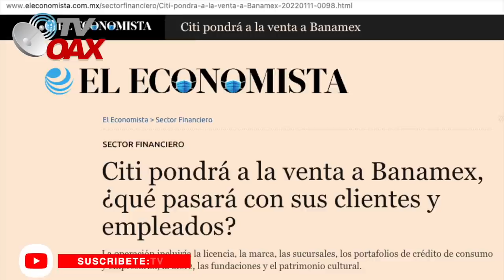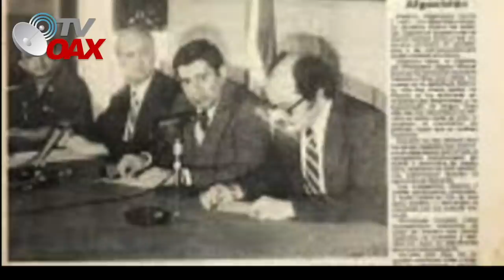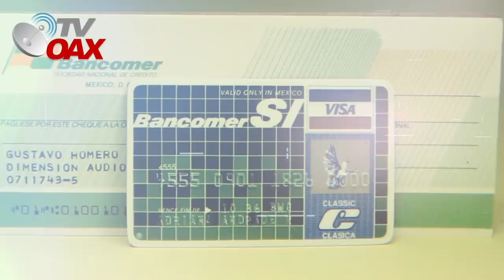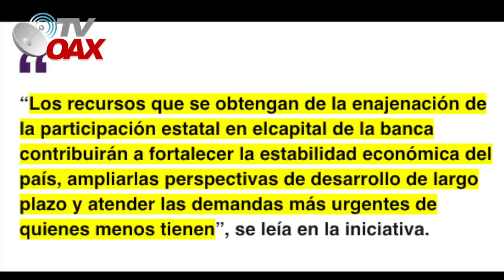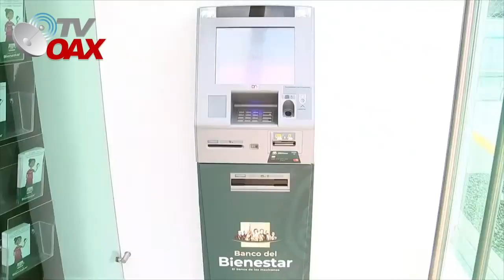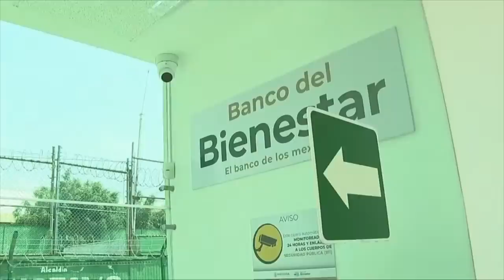Mira! 🤭Este es el Gran Banco del Pueblo,adios Banamex, Bienvenido Banco del Bienestar🇲🇽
Banamex era el Banco del Pueblo Mexicano pero los malos Gobiernos lo privatizaron. Mira porque!